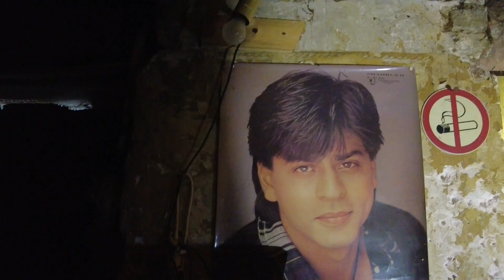🤮🤮🤮Abbruch in einer mega Gammel Bude Raus hier🤮🤮🤮